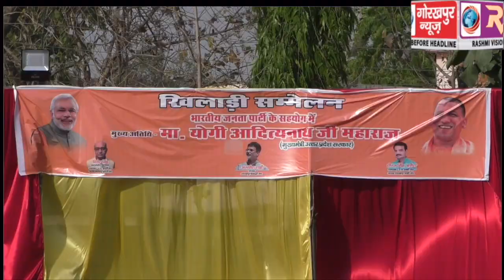गोरखपुर और पूर्वी उत्तर प्रदेश के खिलाड़ी सम्मेलन में सीएम योगी ने की शिरकत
गोरखपुर और पूर्वी उत्तर प्रदेश के खिलाड़ी सम्मेलन में सीएम योगी ने की शिरकत, गिनायी खिलाड़ियों के लिए सरकार द्वारा की गई उपलब्धियां,कहा खिलाड़ियों  के स्वाभिमान के लिए तत्पर है प्रदेश सरकार,बनाये फिर केंद्र में मोदी सरकार।